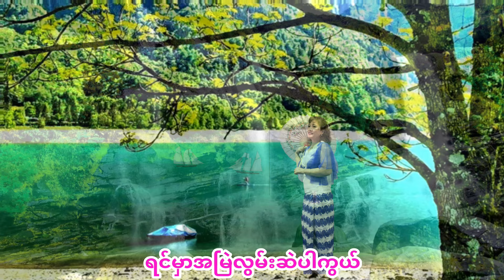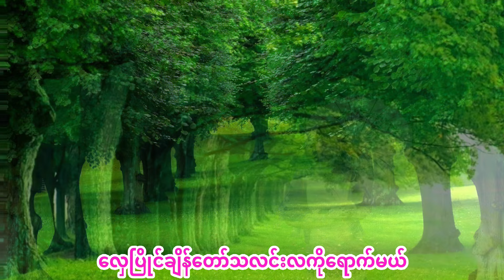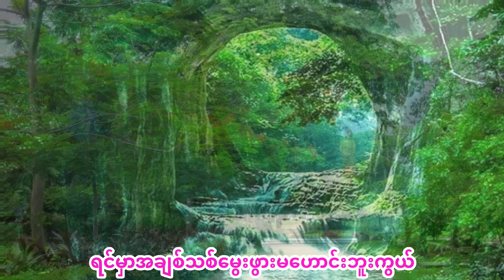"အချစ်ဦးရေသိပါစေ"Covered by Aye Aye Kywe (J P ) PHOTO MUSIC VIDEO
“အချစ်ဦးရေသိပါစေ"သီချင်းကိုအေးအေးကြွယ်ကပြန်လဲသိဆိုထားတာကိုဗီဒီယိုဖန်တီးလိုက်ပါတယ်။